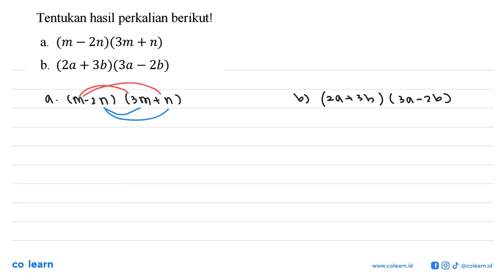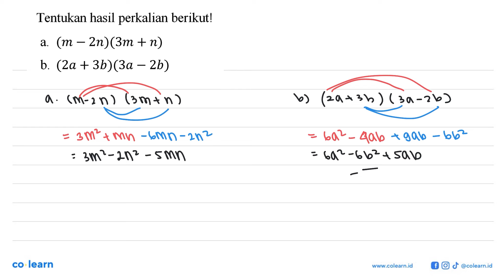Tentukan hasil perkalian berikut! a. (m - 2n)(3m + n) b. (2a + 3b)(3a - 2b)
00:00 : Bedah Soal
01:00 : Konsep, rumus dan pengertian Faktorisasi Bentuk Aljabar
01:18 : Langkah penyelesaian soal
01:09 : Jawaban akhir
01:39 : Penutup